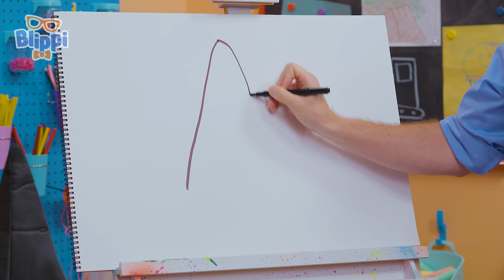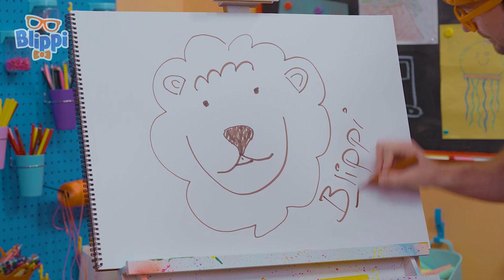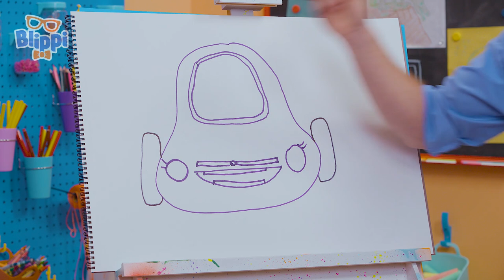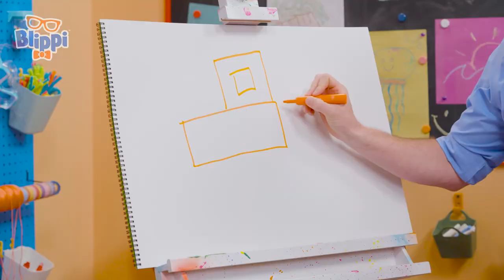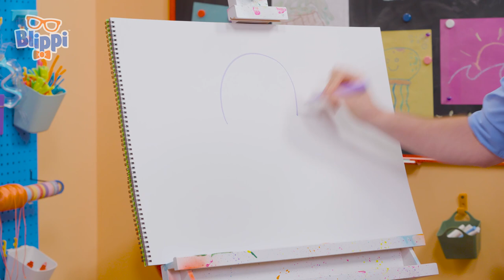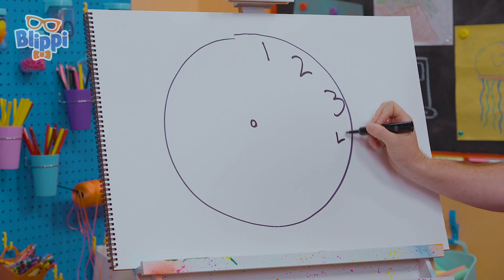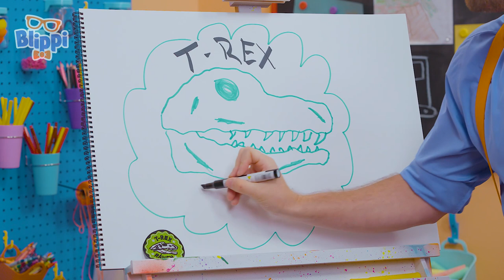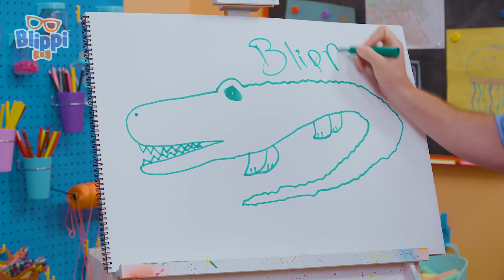How To Draw A Witches Hat | Painting for Kids| Moonbug Kids - Art for Kids 🖌️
00:00 How To Draw A Witches Hat
01:29 How To Draw A Lion
03:59 How To Draw A Whale
05:12 How To Draw Meekah's Watch
06:53 How To Draw A Dinosaur Egg
08:10 How To Draw Scout
11:11 How To Draw A Shark
12:44 How To Draw A Dog
14:22 How To Draw An Excavator
16:00 How To Draw A Unicorn
19:00 How To Draw An Ice Cream
20:40 How To Draw A Clock
22:30 How To Draw A Mouse
25:15 How To Draw A Park Ranger Badge
28:03 How To Draw An Umbrella
29:19 How To Draw An Alligator